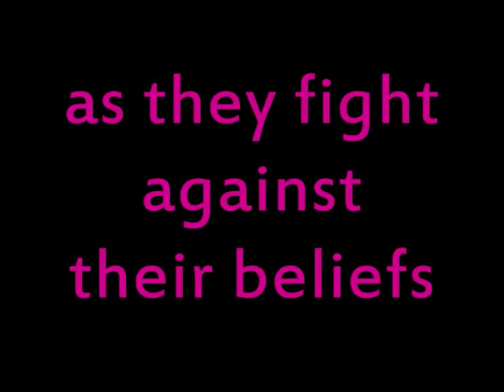Hourglass Trailer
*SPOLIERS* Do NOT watch unless you have read the 3rd book in the Evernight series.
The grayscale are the flashbacks

Characters: (sorry there are so many different actors it was hard to find the right scenes)
Bianca - Mandy Moore/Michelle Ryan/Leighton Meester/Charlotte Riley
Lucas - Shane West/Jordan Bridges/Chace Crawford/Tom Hardy
Balthazar -  David Boreanaz
Raquel - Shannen Doherty
Vic - Lochlyn Munro
Charity - Julie Benz